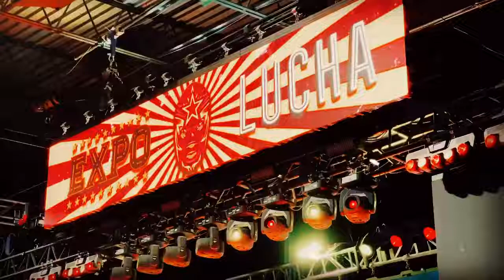Expo Lucha: Philadelphia social media clip highlight reel